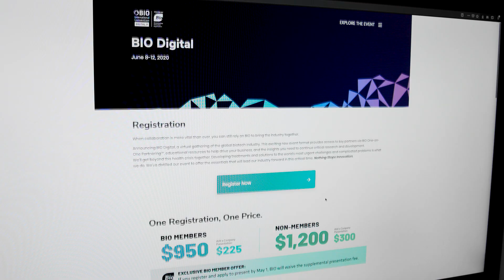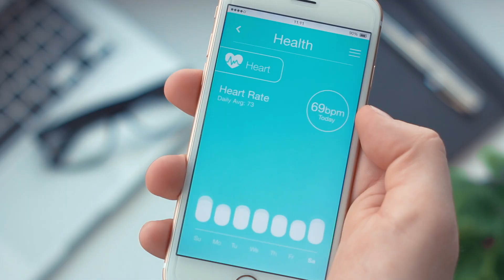2020 BIO International Convention Now Fully Digital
Amid COVID-19 pandemic, BIO Digital 2020 convenes virtual
gathering of the global biotechnology community